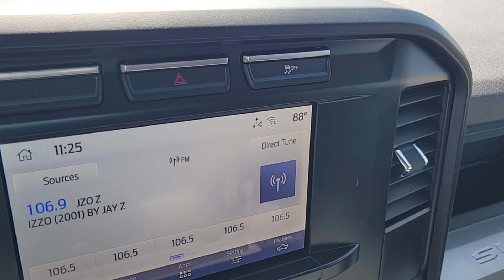2024 FORD F-250 Las Vegas, Henderson, Boulder City, Willow Branch, Nelson, NV 24T0341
OXFORD WHITE New 2024 FORD F-250 XL available in Las Vegas, Nevada at Gaudin Ford. Servicing the Henderson, Boulder City, Willow Branch, Nelson, NV area.

Gaudin Ford
6625 West Roy Horn Way

Side Impact Beams,Dual Stage Driver And Passenger Seat-Mounted Side Airbags,Tire Specific Low Tire Pressure Warning,Safety Canopy System Curtain 1st And 2nd Row Airbags,Outboard Front Lap And Shoulder Safety Belts -inc: Rear Center 3 Point and Height Adjusters,Dual Stage Driver And Passenger Front Airbags,Rear Child Safety Locks,4-Way Passenger Seat -inc: Manual Recline and Fore/Aft Movement,60-40 Folding Split-Bench Front Facing Fold-Up Cushion Rear Seat,Manual Tilt/Telescoping Steering Column,FordPass Connect 5G Mobile Hotspot Internet Access,Front Cupholder,Rear Cupholder,Compass,Cruise Control w/Steering Wheel Controls,Manual Air Conditioning,HVAC -inc: Underseat Ducts,Illuminated Locking Glove Box,Interior Trim -inc: Chrome Interior Accents,Full Cloth Headliner,Urethane Gear Shifter Material,Day-Night Rearview Mirror,Passenger Visor Vanity Mirror,Full Overhead Console w/Storage and 2 12V DC Power Outlets,Fade-To-Off Interior Lighting,Front And Rear Map Lights,Full Vinyl/Rubber Floor Covering,Pickup Cargo Box Lights,Instrument Panel Covered Bin and Dashboard Storage,Delayed Accessory Power,Driver Information Center,Outside Temp Gauge,Digital/Analog Appearance,Front Center Armrest w/Storage,Manual Adjustable Front Head Restraints and Manual Adjustable Rear Head Restraints,Securilock Anti-Theft Ignition (pats) Immobilizer,2 12V DC Power Outlets,Air FiltrationRadio: AM/FM Stereo w/MP3 Player -inc: 4 speakers,Fixed Antenna,2 LCD Monitors In The Front,Regular Box Style,Steel Spare Wheel,Clearcoat Paint,Black Front Bumper w/Black Rub Strip/Fascia Accent and 2 Tow Hooks,Black Rear Step Bumper,Black Side Windows Trim and Black Front Windshield Trim,Black Door Handles,Black Power Heated Side Mirrors w/Convex Spotter, Manual Folding and Turn Signal Indicator,Manual Extendable Trailer Style Mirrors,Fixed Rear Window,Light Tinted Glass,Variable Intermittent Wipers,Aluminum Panels,Black Grille,Tailgate Rear Cargo Access,Boxside Steps,Cargo Lamp w/High Mount Stop Light,Perime